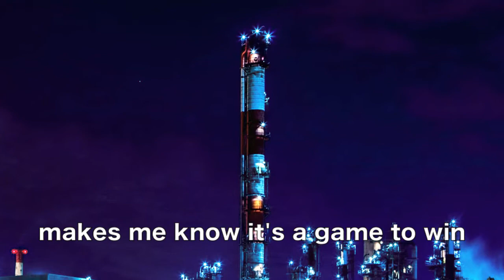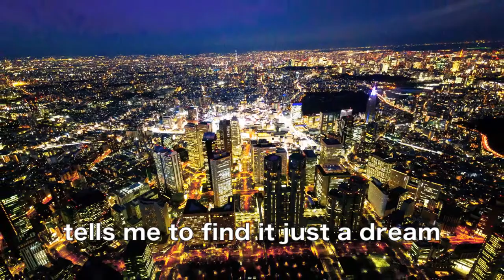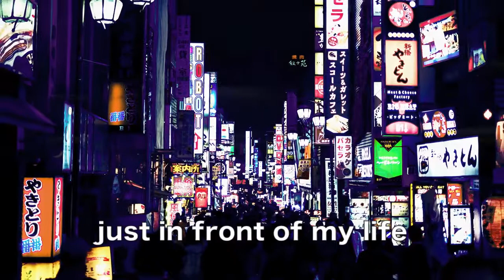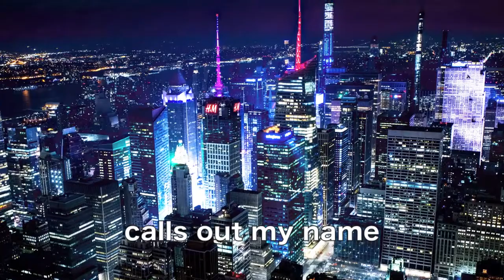to be reborn/清水一雄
2004年、演劇集団キャラメルボックス『我が名は虹』劇中曲
Vocal:久保田陽子　Lyrics:Ecco　Music:清水一雄